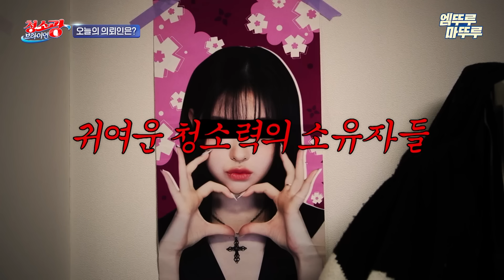[청소광브라이언] 여돌 숙소 점검하다 졸도하는 브라이언;; 24배 강력한 tripleS의 Living Hell 점검하기ㅣ#트리플에스 MBC240924방송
[청소광브라이언] 화요일 저녁 9시 방송!